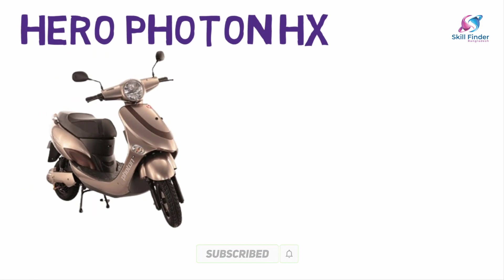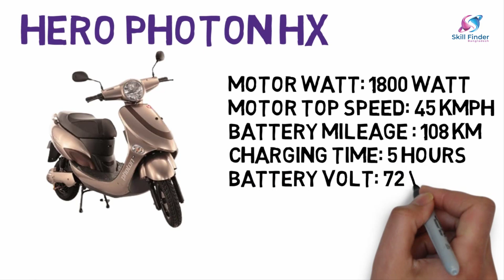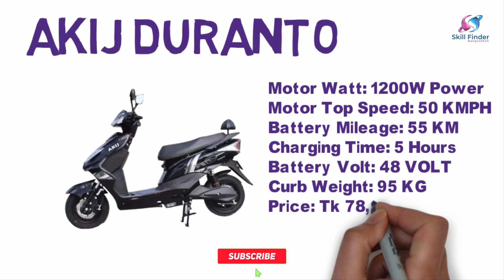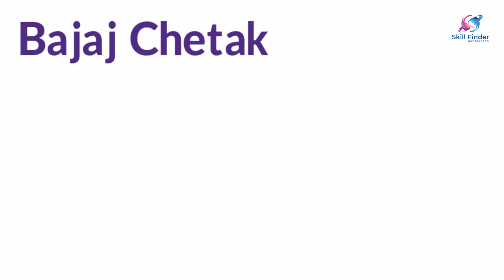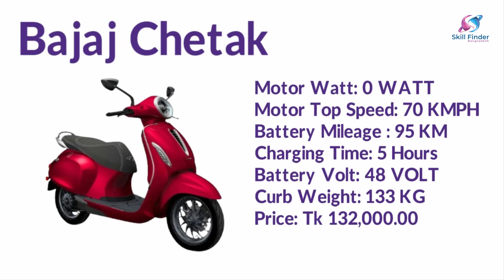Top 5 E Bike Price in Bangladesh || Electric Bike || Upcoming Electric Bike In Bangladesh 2023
akij electric bike price in bangladesh,
bike review in bangla,
electric bike,
electric bike price in bangladesh 2023,
akij e bike price in bangladesh,
e bike
bike price in bangladesh,
bike,
electric bicycle in bangladesh,
upcoming electric bike in bangladesh 2023,
green tiger electric bike price in bangladesh
electric bike

Skill Finder Bangladesh YouTube Channel is all about tech video on youtube bangla tutorial, more specifically tech video on youtube. If you're a Youtuber or an aspiring Youtuber then please do check our youtube bangla tutorials.